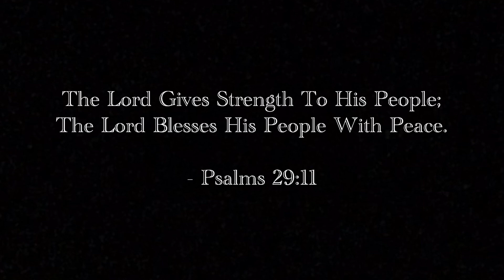HFD - Hamilton Fire Safety Officer 74 Responding From Station #6 To A Large Fire! (3/15/23)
Responding Units: C73, C74, PC1, S6, S24, S26, S27, R28, P25, P26, P27, P28, T24, T25, T26, T27, T28, E21, E23, L10 & L24

Information:
On March, 15th, 2023 At 4:33PM Hamilton Fire Safety Officer 74 Responding From Fire/EMS Station #6 To A Large Fire At
Location: Regional Rd No. 97 FL @ Private Rd/Foreman Rd.